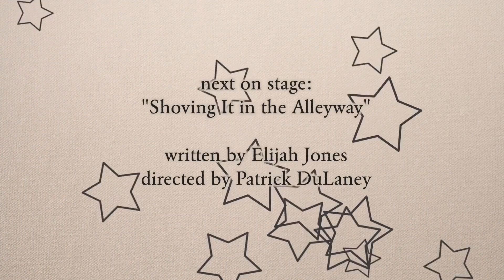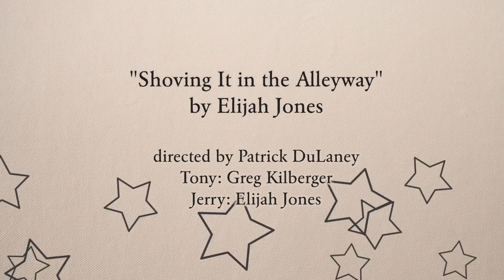Shoving It In The Alleyway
Tony and Jerry discuss a drug deal gone wrong.

A new play by Elijah Jones.

Greg Kilberger - Tony
Elijah Jones - Jerry

Originally performed at the City Circle New Play Festival.